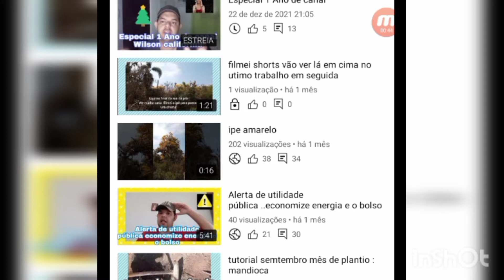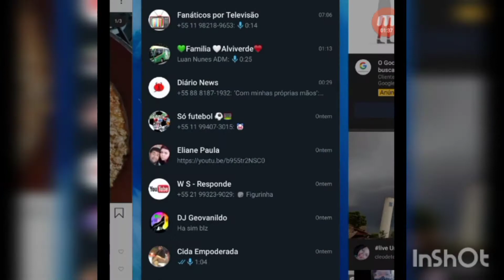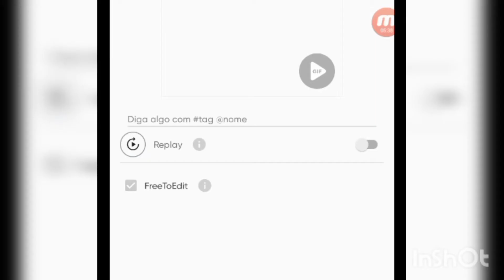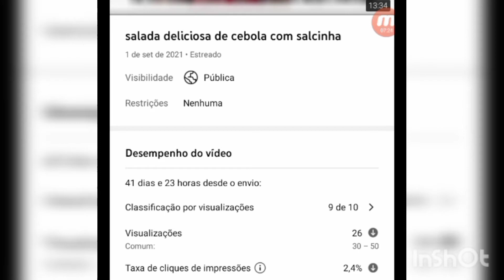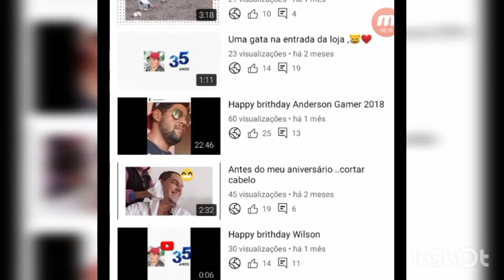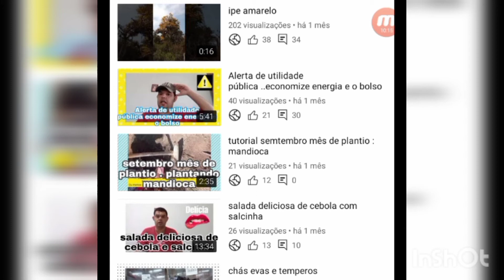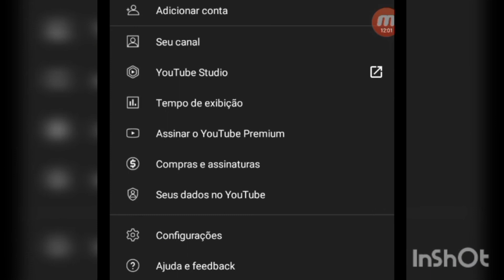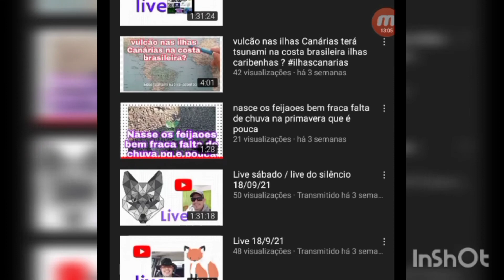como colocar trambmail